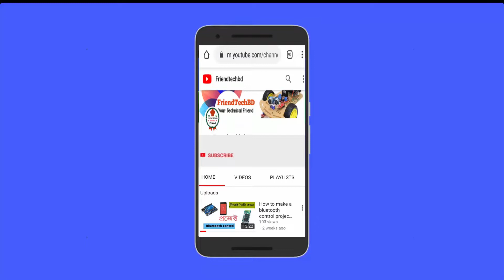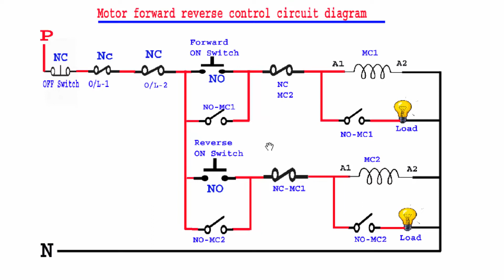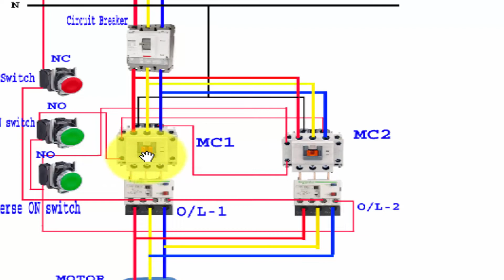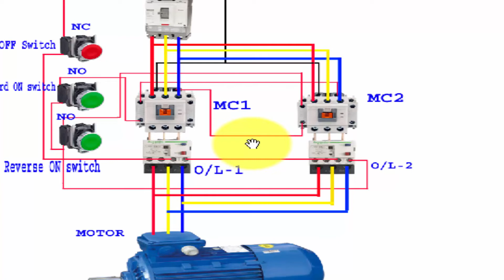How to control motor forward and reverse। Motor forward and reverse control system।Bangla Tutorial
How to control motor forward and reverse. Motor forward and reverse control system.Bangla Tutorial.friendtechbd.